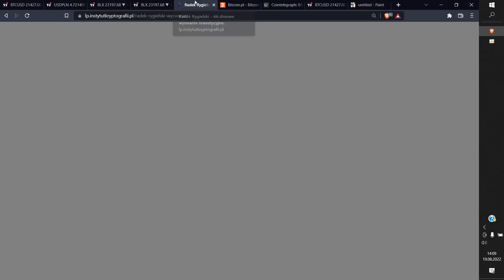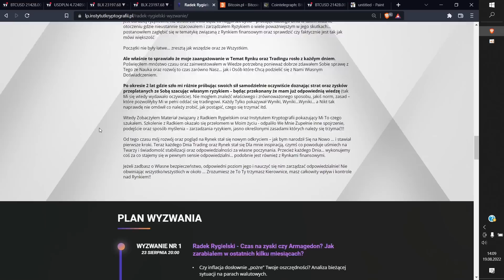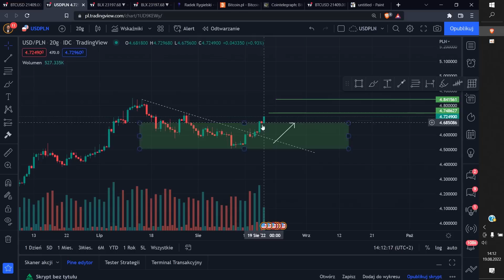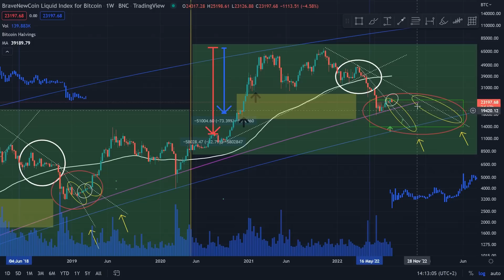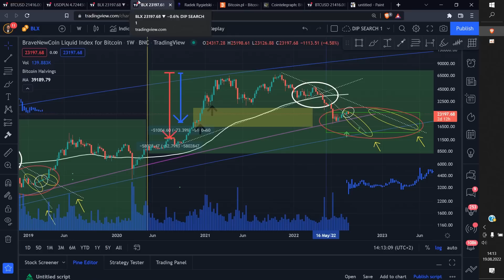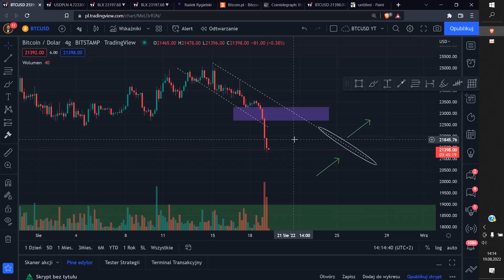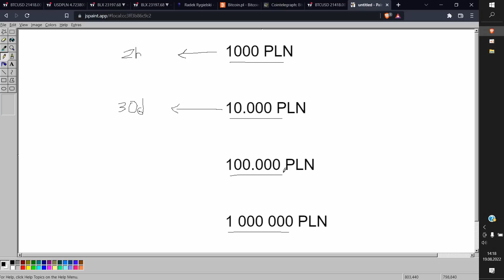(19.08) Bitcoin spada, co dalej? +PSYCHOLOGIA +USDPLN [Analiza Rynku]